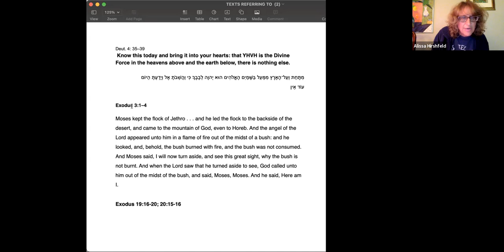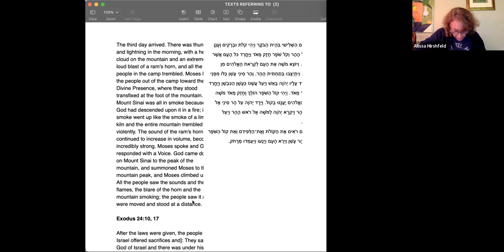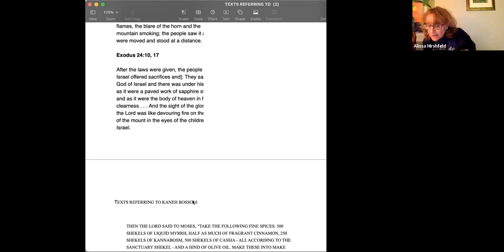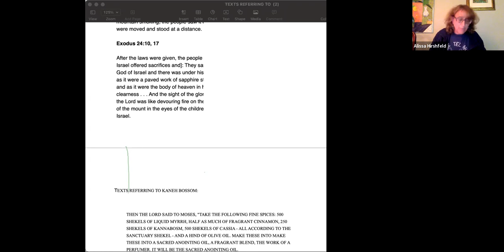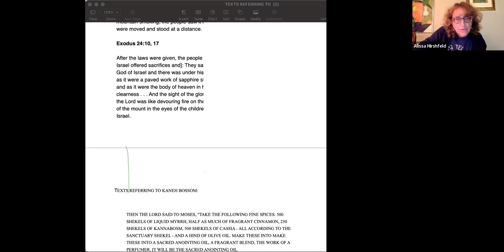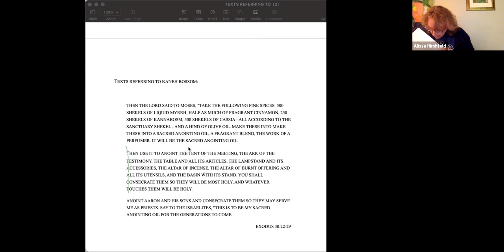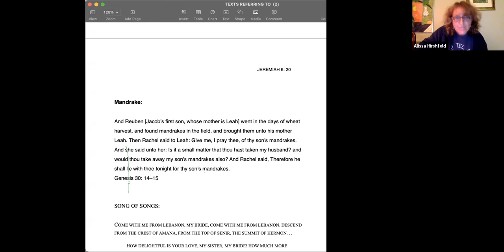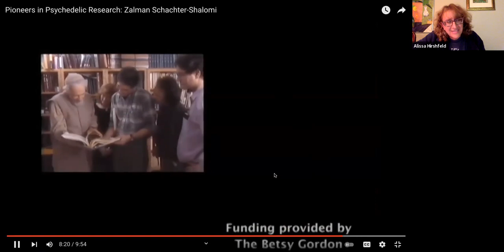Tikkun Leyl Shavuot 5782 – AM YISRAEL HIGH: SCALING THE MOUNTAIN ON SHAVUOT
Taught by Alissa Hirshfeld, MFT

Together we’ll journey through evidence of the historical use of cannabis and plant medicine in Jewish circles, gleaned through religious texts and archaeological findings.  Alissa will also share her research on how plant medicines are being used by contemporary Jewish seekers for psycho-spiritual growth and insights.

Alissa Hirschfeld is a licensed marriage and family therapist, certified spiritual director, and certified psychedelic-assisted psychotherapist.  As part of her training at the California Institute of Integral Studies’ Center for Psychedelic Therapy and Research, she researched the use of plant medicine within Judaism—historically and among modern seekers.  She leads meditations through the Jewish Meditation Center at Congregation Shomrei Torah.